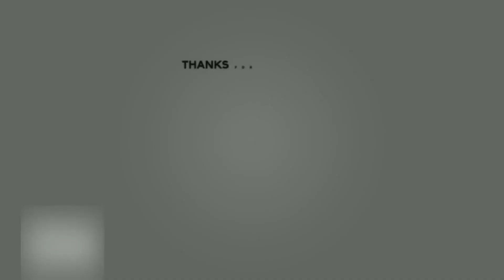Polishing old furniture| Spindle Repair on a Chair Back | Woodworking | Furniture Refinishing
Amazing RESTORATION
How To Woodworking
Furniture Refinishing & Restoration

Thrift Store Score! | Refinishing Solid Wooden Tables deformed crack | Furniture Restoration

Manual repair of deformed cracked tables, repair completed | Furniture Restoration #2023

Amazing RESTORATION

How To Woodworking
Furniture Refinishing & Restoration & Makeover